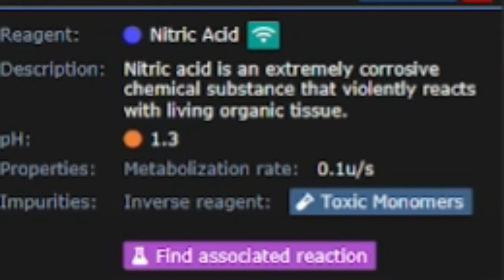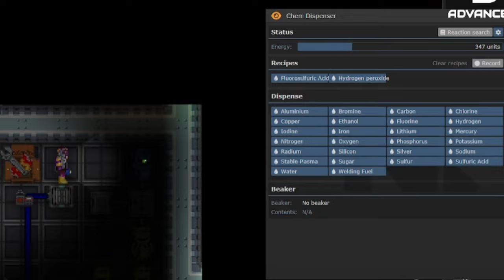Space Station 13 - Brothers in pH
The Janitorial chores of the station can easily be solved with a bit of "Advanced Chemistry"